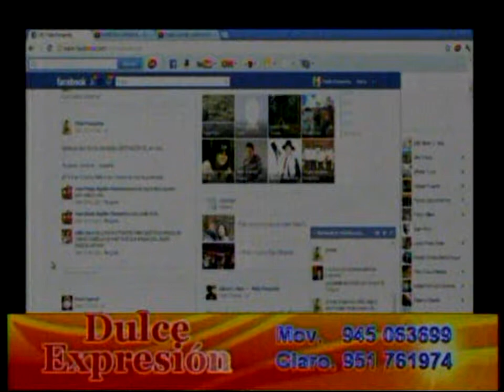Presentación de DVD Centralistas "Cirroz Candelaz" con MISKI PANKARITA; 01 de Junio 2012 (3/3)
Presentación de DVD Centralistas "Cirroz Candelaz" con MISKI PANKARITA; 01 de Junio 2012

Asociación Cultural CAPORALES CENTRALISTAS Puno (ACCCEP)
- Fundado el 08 de Marzo de 1996 -

Bloque "Cirroz Candelaz"

® Charly Apaza Condori ©
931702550